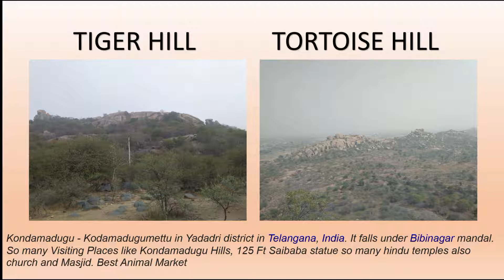Kondamadugu Hike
Kondamadugu is a village is also known as Kodamadugumettu in Yadadri district in Telangana, India. It falls under Bibinagar mandal. High revenue generated village in the Yadadri District through Industries and Real Estate Sector. So many Visiting Places like Kondamadugu Hills, 125 Ft Saibaba statue so many hindu temples also church and Masjid. Best Animal Market